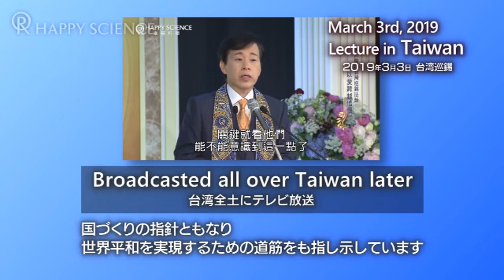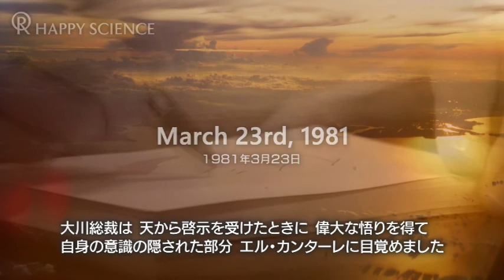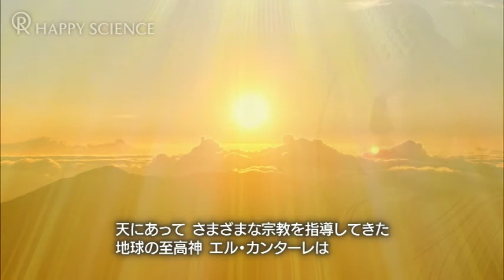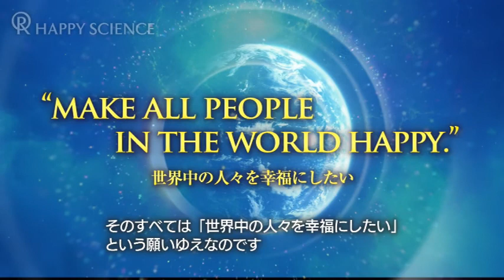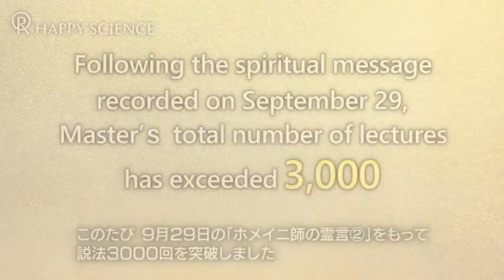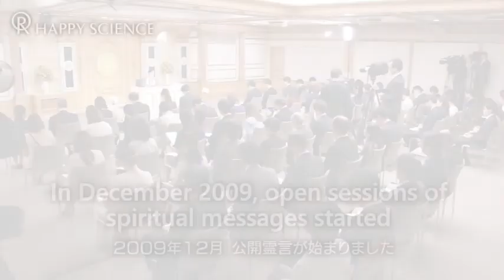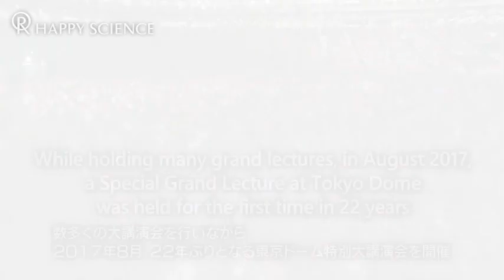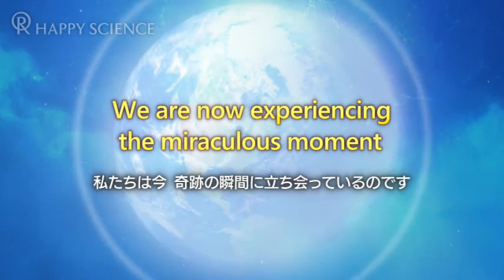What is Happy Science? 3000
แนะนำ Happy Science

HS มี kyouten หนังสือ ด้วยนะคะ

Happy Science เป็นขบวนการระดับโลกที่ให้พลังแก่บุคคลในการค้นหาเป้าหมายและความสุขทางจิตวิญญาณ และแบ่งปันความสุขนั้นกับครอบครัว สังคม และโลก ด้วยสมาชิกมากกว่าสิบสองล้านคนทั่วโลก Happy Science มุ่งหวังที่จะเพิ่มความตระหนักรู้ถึงความจริงทางจิตวิญญาณและขยายขีดความสามารถของเราในด้านความรัก ความเห็นอกเห็นใจ และความสุข เพื่อให้เราสามารถร่วมกันสร้างโลกในแบบที่เราทุกคนปรารถนาจะอาศัยอยู่
 สมัครสมาชิกทดลองวันนี้!!

Become a Trial Member Today!!

สมัครเป็นสมาชิกแฮปปี้ไซเอนซ์

ผู้ที่สนใจศึกษาปรัชญาแนวคิดของท่านอาจารย์ริวโฮ โอคาวา สามารถทำได้โดยสมัครเป็นสมาชิกแฮปปี้ไซเอนซ์ (ค่าสมาชิกแรกเข้า 100 บาท) จุดประสงค์ของเราคือต้องการให้ทุกคนได้ค้นพบความสุขที่แท้จริง และแบ่งปันความสุขนั้นไปยังคนอื่นด้วย

เมื่อท่านสมัครเป็นสมาชิกแฮปปี้ไซเอนซ์ ท่านจะได้รับทราบข่าวสาร กิจกรรมที่น่าสนใจของเรา รวมทั้งปาฐกถาล่าสุดของท่านอาจารย์ริวโฮ โอคาวาในแต่ละเดือน นอกจากนี้สมาชิกทุกท่านจะได้รับหนังสือบทสวดมนต์ของแฮปปี้ไซเอนซ์ ภายในมีบทสวดมนต์ทรงพลัง 3 บทที่เมื่อสวดเป็นประจำจะช่วยพัฒนาธรรมชาติอันศักดิ์สิทธิ์ในตัวท่าน ได้รับแรงบันดาลใจและการปกป้องคุ้มครองทางจิตวิญญาณ

ทั้งนี้ท่านสามารถสมัครเป็นสมาชิกและรับจดหมายข่าวประจำเดือนด้วยการแจ้งชื่อ ที่อยู่ อีเมล หมายเลขโทรศัพท์ที่ใช้ติดต่อ พร้อมทั้งส่งสลิปการโอนบริจาคค่าสมาชิก 100 บาท มาที่กล่องข้อความนี้ได้เลยค่ะ

ข้อมูลการโอนบริจาคเพื่อเป็นสมาชิก :
บัญชี : มูลนิธิศาสตร์แห่งความสุข (ประเทศไทย)
ธนาคารกสิกรไทย สาขาสุขุมวิท 33
Happy Science (Thailand) Foundation

ที่อยู่ : 19 ซอยสุขุมวิท 60/1 บางจาก พระโขนง กทม. 10260